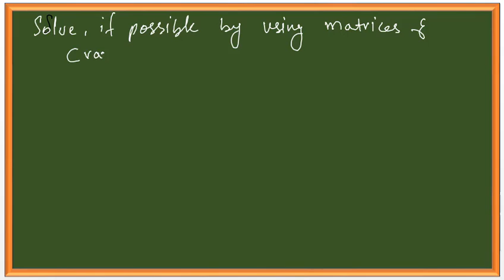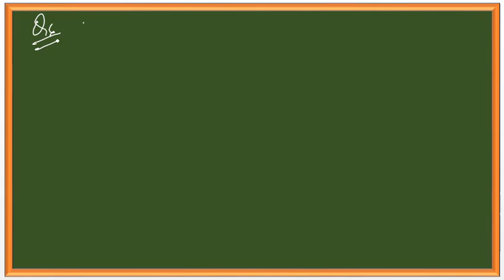Mathematics IX and X | Lecture Number 3| Chapter 7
Watch the rest EX. in next videos.

Comment if you want solution of any Mathematics Sums. From Primary to Intermediate.